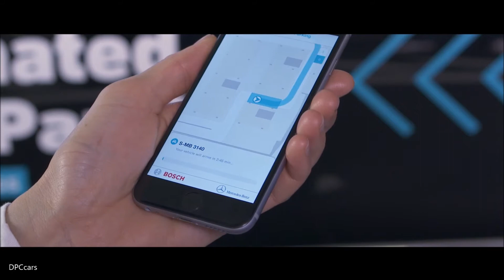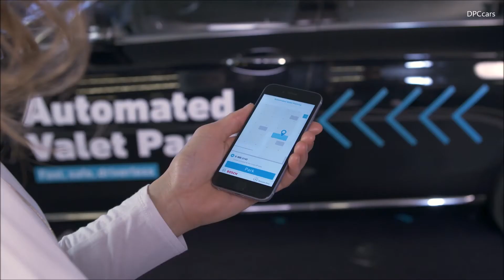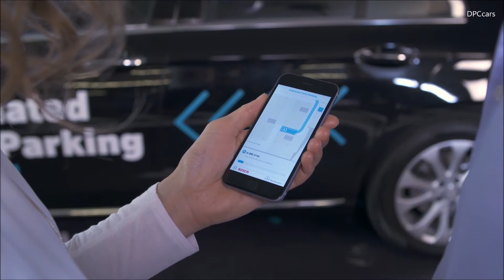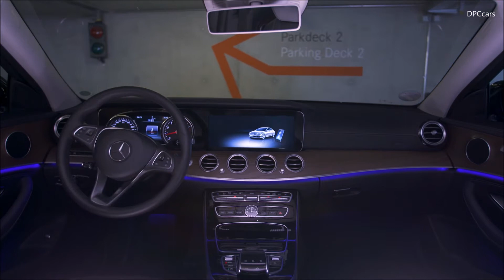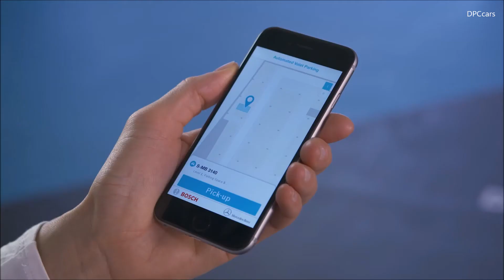Mercedes Driverless Autopilot Parking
Leave your vehicle to park itself. Daimler and Bosch have teamed up to realise driverless parking (Automated Valet Parking) in the multi-storey car park at the Mercedes-Benz Museum in Stuttgart. Cars now proceed without a driver to their assigned parking space in response to a command issued by smartphone, without any need for the driver to supervise the manoeuvre. Automated valet parking marks an important milestone on the way to autonomous driving. The pilot solution at the multi-storey car park of the Mercedes-Benz Museum represents the world's first infrastructure-supported solution for an automated drive-up and parking service in real-life dual operating mode. From the beginning of 2018, visitors to the museum's multi-storey car park will be able to experience the convenient service at first hand and avoid spending time parking their cars.

"We are approaching autonomous driving faster than many people suspect. The driverless parking solution at the Mercedes-Benz Museum demonstrates in impressive fashion just how far the technology has come," said Dr Michael Hafner, Head of Automated Driving and Active Safety at Mercedes-Benz Cars Development. "Parking will be an automated process in the future. By applying an intelligent multi-storey car park infrastructure and networking it with vehicles, we have managed to realise driverless parking substantially earlier than planned," said Gerhard Steiger, Director of the Chassis Systems Control unit at Bosch.

Anyone can reserve a car using a smartphone app. The vehicle rolls into the pick-up area autonomously to start the journey. The return procedure is equally convenient: the customer parks the vehicle in the car park's drop-off area and hands it back by smartphone app. After being registered by the intelligent system installed at the multi-storey car park, the car is started and guided to an assigned parking space.

Driverless parking is made possible by an intelligent multi-storey car park infrastructure from Bosch in conjunction with the vehicle technology from Mercedes-Benz. Sensors installed in the car park monitor the driving corridor and its surroundings and steer the vehicle. The technology on board the car performs safe driving manoeuvres in response to the commands from the car park infrastructure and stops the vehicle in good time when necessary. The sensors for the multi-storey car park infrastructure and the communications technology come from Bosch. Daimler is providing the private museum car park and pilot vehicles, defining the interface between infrastructure and vehicle together with Bosch and adapting the sensor technology and software in the vehicles accordingly.

The premiere on 24 July 2017 is to be followed by an extensive trial and commissioning phase. The project has been overseen from the outset by local authorities – Stuttgart regional council and the federal state transport ministry – and by appraisers from the TÜV Rheinland technical inspection authority with the aim of assessing the safe operation of the vehicle and car park technology. Before the driverless customer service goes into operation at the beginning of 2018 – as the first such application worldwide – final approval will be required from the licensing authority.

Everything will then be in place to enable automated valet parking to be made available to everyone at the Mercedes-Benz Museum's multi-storey car park from the beginning of 2018. Bosch and Mercedes-Benz intend to use this project to acquire experience regarding users' handling of automated valet parking. Other existing multi-storey car parks can be retrofitted with the infrastructure technology. For the operators of multi-storey car parks, driverless parking means more efficient use of the available parking space: up to 20 percent more vehicles fit into the same space.